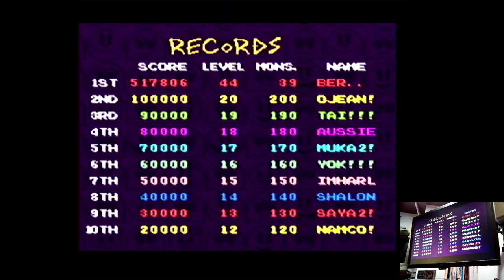Pac-Attack Normal Mode - Hard Super Nintendo / Super Famicom (SNES) | Original hardware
Pac-Attack
Normal Mode - Hard